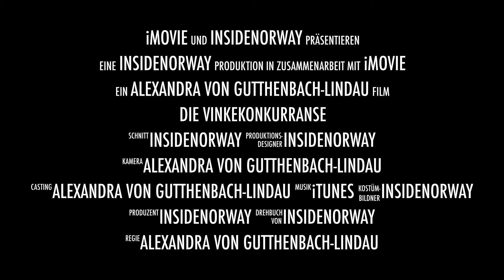Die Vinkekonkurranse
Nicht auf jedem Schiff hat sie noch Tradition, aber wenn Ihr mit der MS Polarlys oder der MS Finnmarken reist, habt Ihr gute Chancen auf das Vinkekonkurranse-Spektakel.